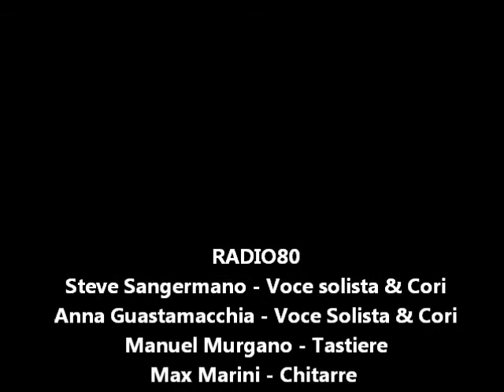billy Jean Abbey Road 22 6 2011